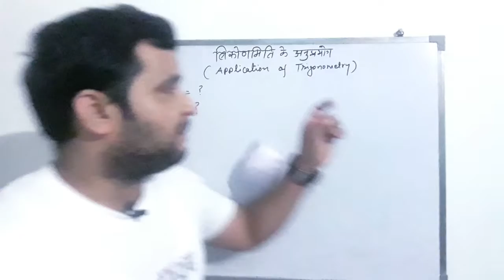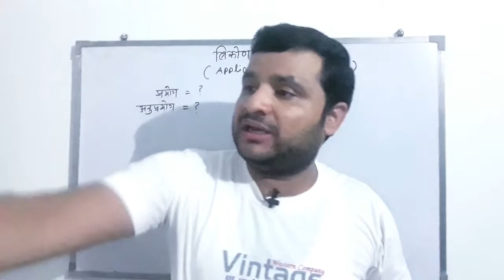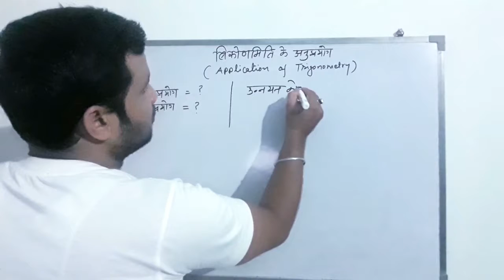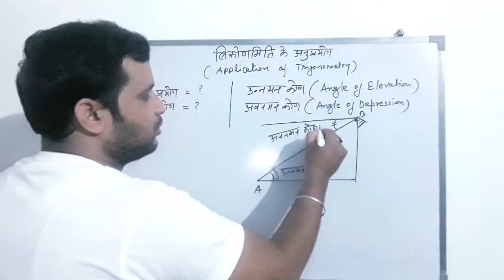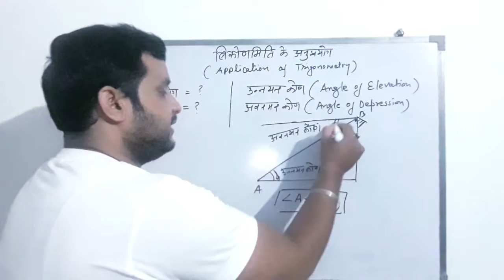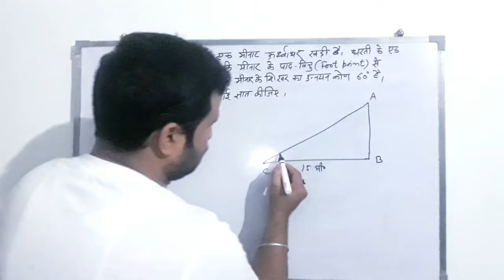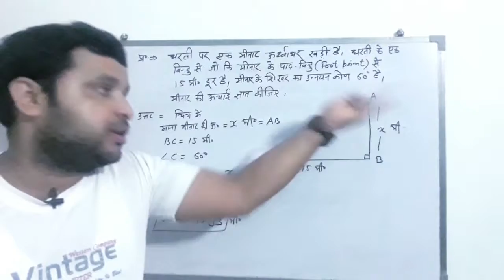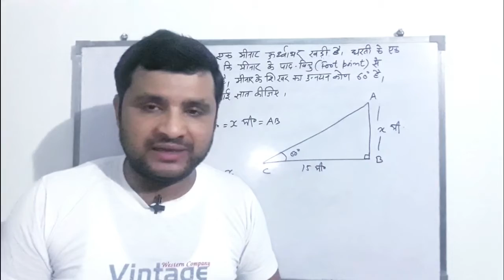त्रिकोणमिति के अनुप्रयोग : |Application of Trigonometry-Angle of Elevation & Depression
In this video you will learn about application of trigonometry. Where you will come to know about angle of elevation and angle of depression in hindi. Also solve a question of heights and distance.